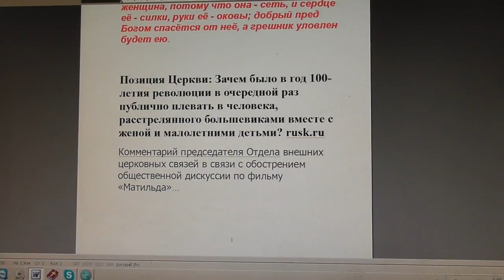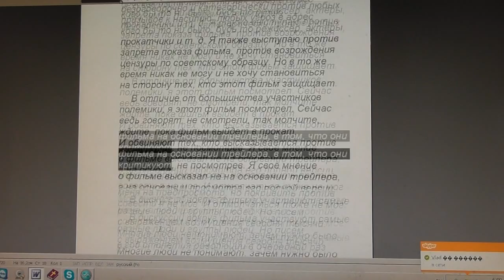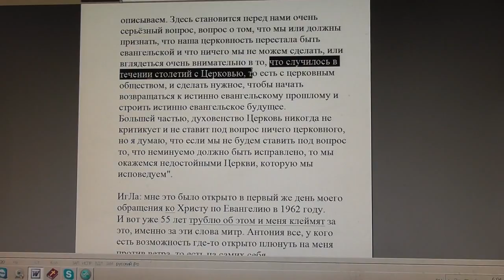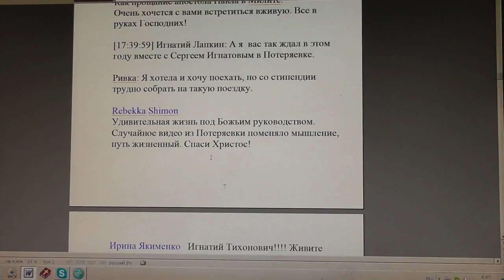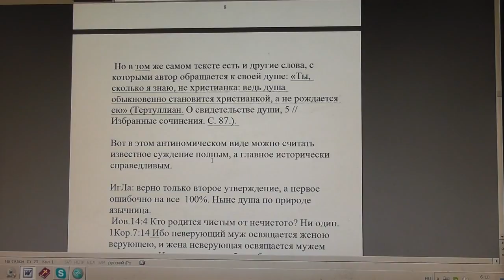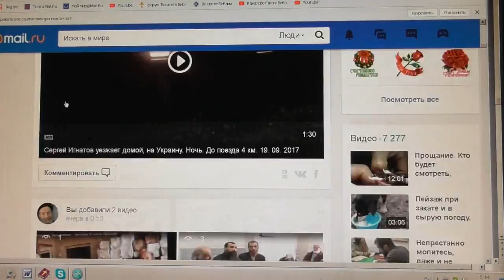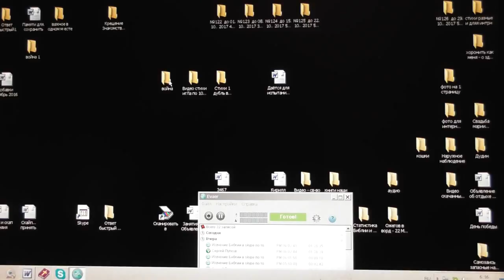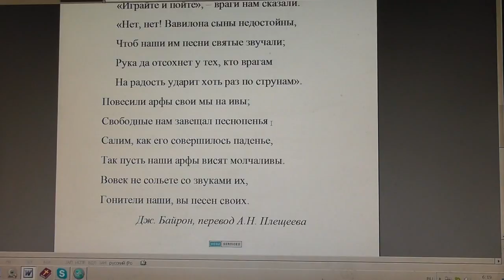№682. События дня. Еккл. 7:26 горче смерти женщина, потому что она – сеть. 25.10. 2017